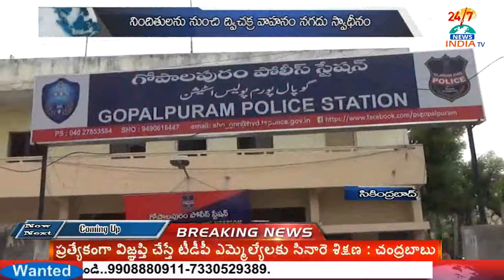Gopalapuram Police Arested Robbery Offenders - INDIA TV Telugu